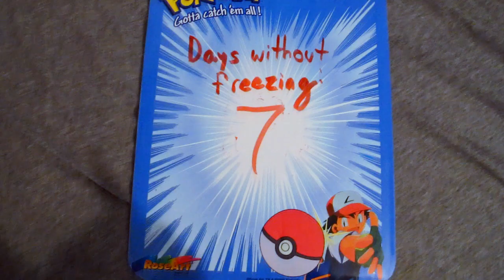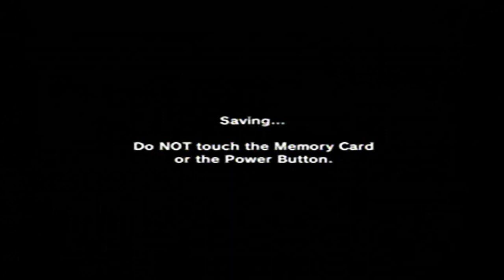The Legend Of Zelda Majora's Mask Walkthrough Part 52: The Moon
Quite beautiful at the hub, annoying in the sub dungeons. ;D Luckily they are relatively fast though.

The Deku area is the Deku rupee-grabbing Minigame I did early in the walkthrough.
-The Goron and Zora Areas are a trial-and-error maze if you are going in blind.
-The regular Link area is basically yet another Boss Rush, putting the game up to 3 since you also have to re-beat all the main bosses in the same cycle (which I also did this part). :P The Bombchu Timing breaks are the only unique trait.